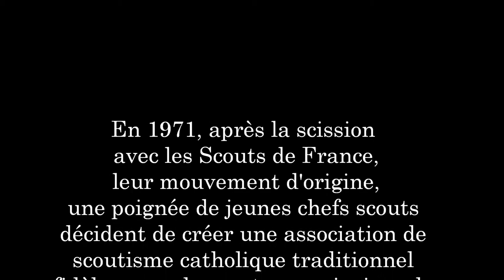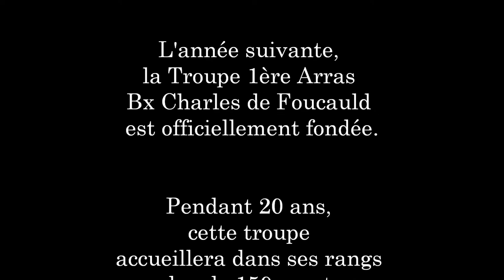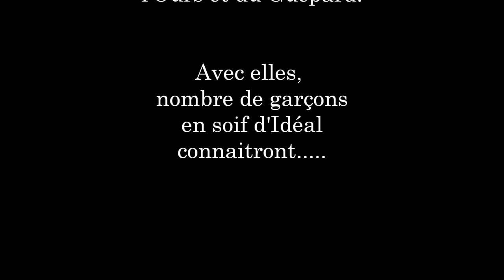20 ans de la TCF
Il y a 20 ans naissait un mythe, une légende.

Durant l'année 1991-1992 étaient créées deux patrouilles libres dépendant de la Troupe 1ère Douai -- St Ignace de Loyola, déjà forte de cinq patrouilles. Ces P.L. avaient pour totem le Loup et le Lynx.

Voici la vidéo d'introduction des 20 ans de la Troupe 1ère Arras -- Bx Charles de Foucauld, la glorieuse « TCF ».

Retrouvez toutes les aventures de la 1ère Arras sur le blog de la Troupe :